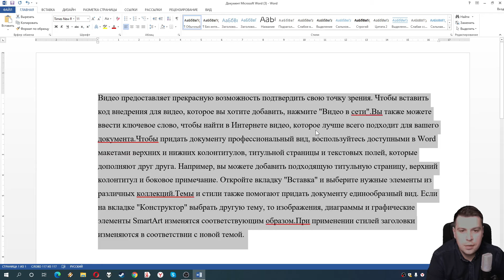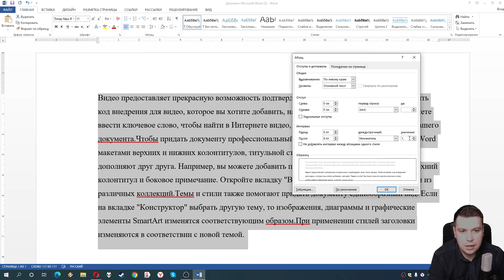Как сделать межстрочный интервал полуторным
В данном видео вы узнаете как сделать межстрочный интервал 1.5 в ворде.